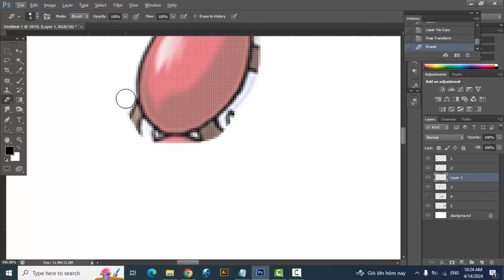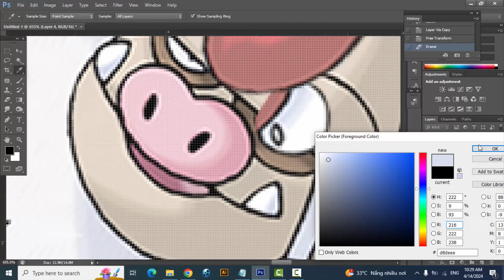What if Pokemon had more Evolution Stages? Slakoth | Vigoroth | Slaking